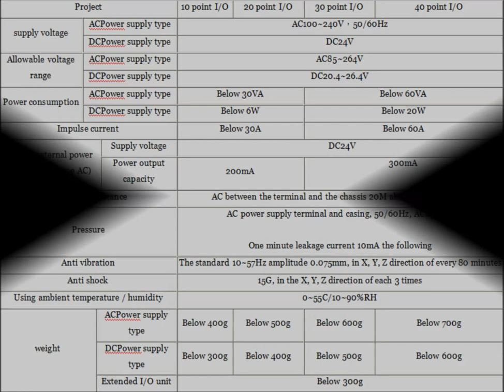Omron plc CPM1A series PLC Conditions of Use